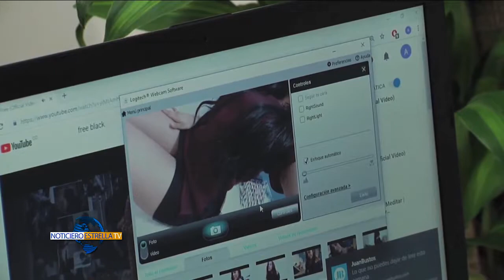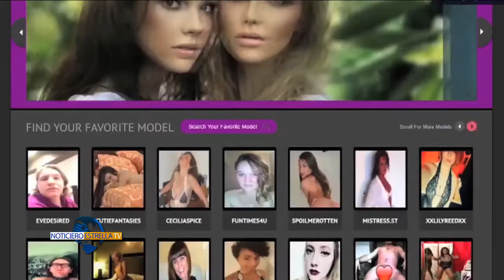LA CRECIENTE INDUSTRIA DE MODELOS WEBCAM – Noticiero Estrella Tv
El entretenimiento carnal por internet está cambiando, ahora no solo las mujeres hermosas hacen parte de este mundo de la seducción, atrás quedaron los cuerpos esbeltos para darle paso a un grupo de nuevas modelos.
Carolina Gómez con el reportaje.